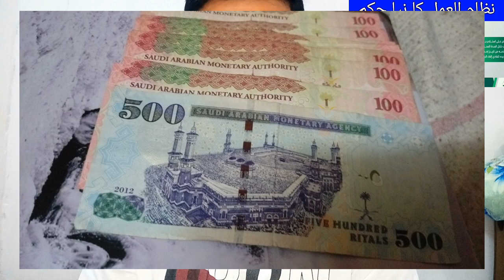The New Order of the Saudi Labor Law System is how Many Hours a day will have to work, saudi news,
The New Order of the Saudi Labor Law System is how Many Hours a day will have to work, saudi arabia news today in urdu and hindi, how many hours of duty time in saudi arabia now?, Menistrey of labor saudi arabia new order labor law, saudi arabia news today, saudi arab ki khabry, saudi arab me rozana kitne ghanty kam karna hu ga,